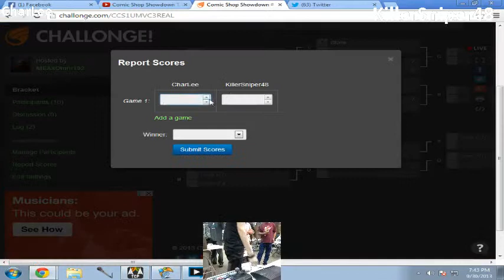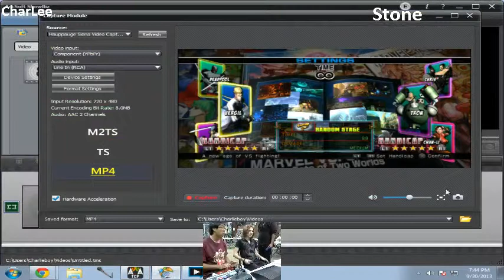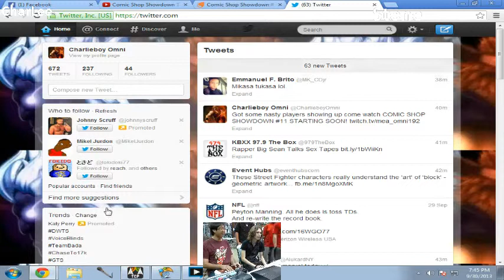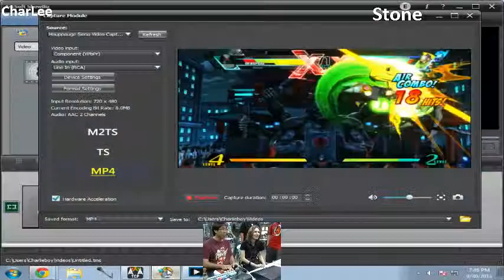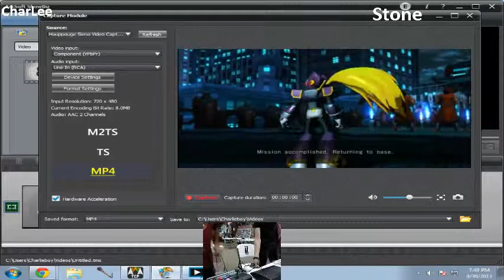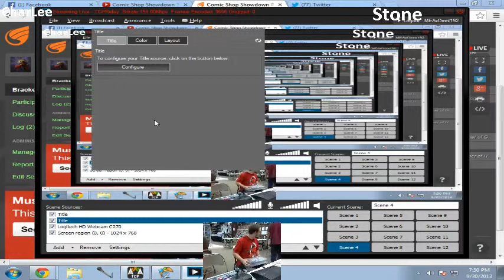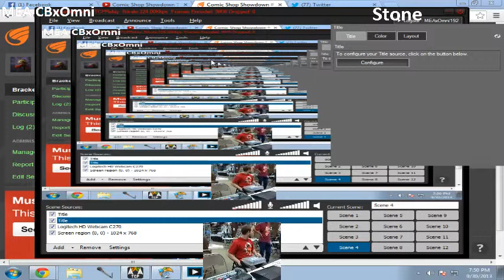Comic Shop Showdown #11 UMVC3 part 2